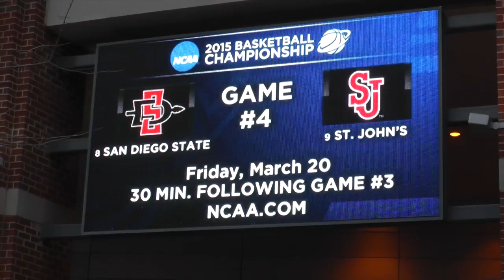SDSU MEN'S HOOPS: AZTECS 76, ST. JOHN'S 64 (NCAA TOURNAMENT) - 3/19/15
JJ O'Brien scored 18 points while Dwayne Polee added 15 as San Diego State advanced to the third round of the NCAA tournament with a 76-64 win over St. John's on Friday night in Charlotte, NC. The Aztecs (27-8) face top-seed Duke on Sunday for the right to advance to the Sweet 16.